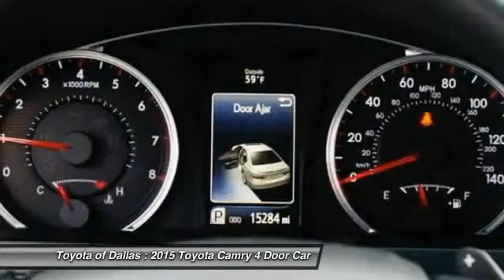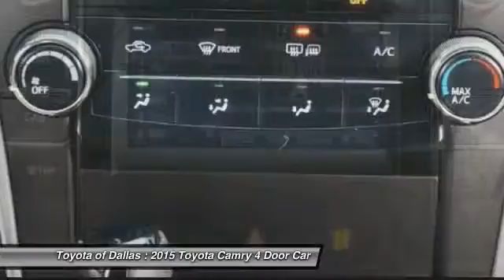2015 Toyota Camry Dallas TX FU499349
2015 Toyota Camry SE